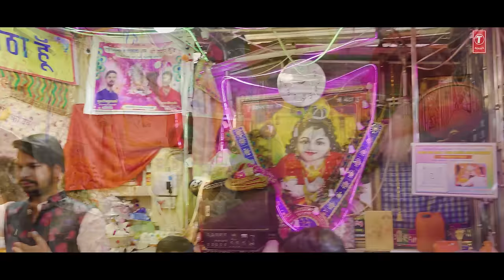सजकर संवर कर Sajkar Sanwar Kar | Khatu Shyam Bhajan🙏| RAM KUMAR LAKKHA | Full 4K Video Song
🙏 सर्वश्रेष्ठ भजन: SAJKAR SANWAR KAR🙏
Khatu Shyam Bhajan: Sajkar Sanwar Kar
Singer: Ram Kumar Lakkha
Music Director: Meet Bros
Lyricist: Kundan Akela
Artist: Ram Kumar Lakkha
Album: Sajkar Sanwar Kar
Music Label: T-Series